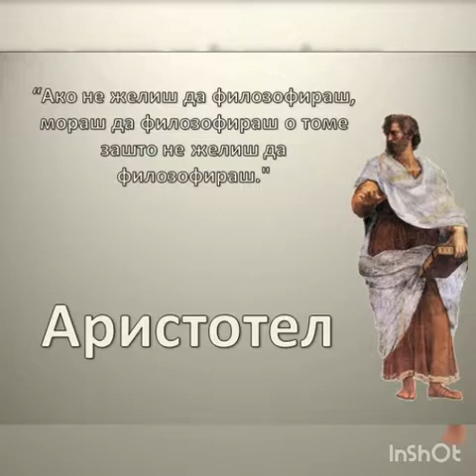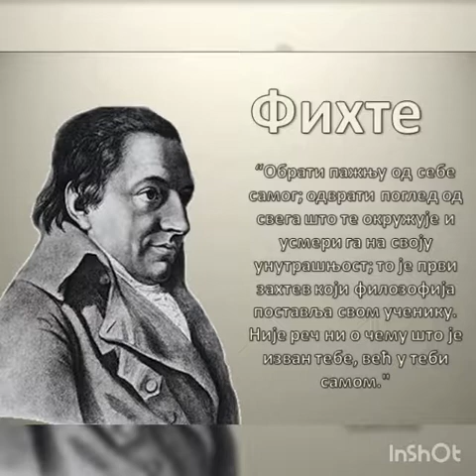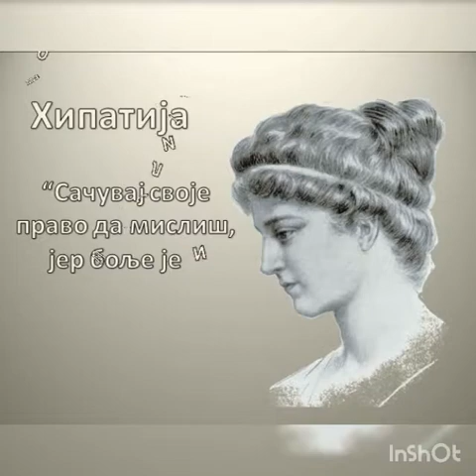Mudrost se prenosi vekovima